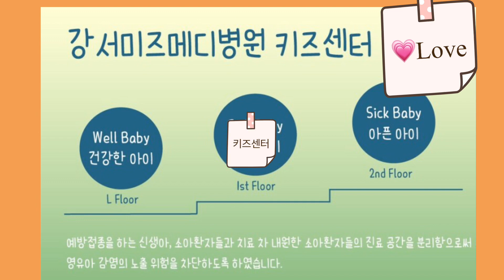강서미즈메디병원 키즈센터(소아과:소아청소년과) 진료 안내